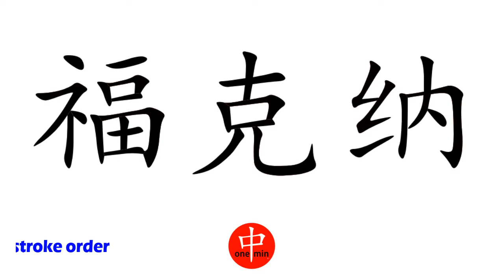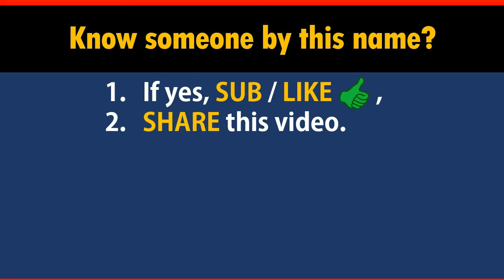How to Say Your Name FAULKNER in Chinese?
*Formal* Chinese translation of your name FAULKNER. This video shows how native Chinese speakers pronounce and write it (the stroke sequence in Chinese).

-- topic suggestion
-- constructive feedback
-- quick questions